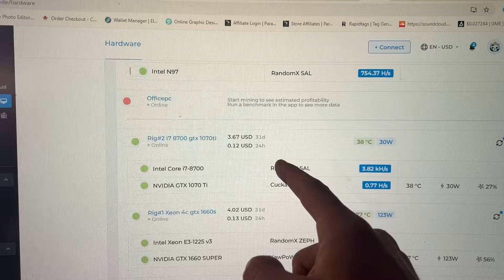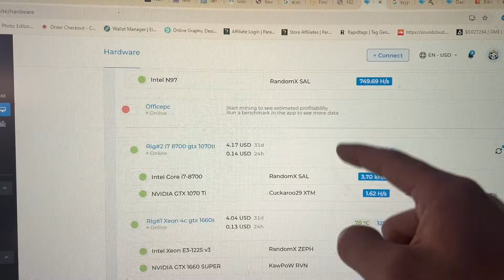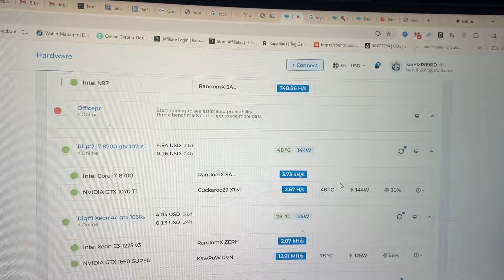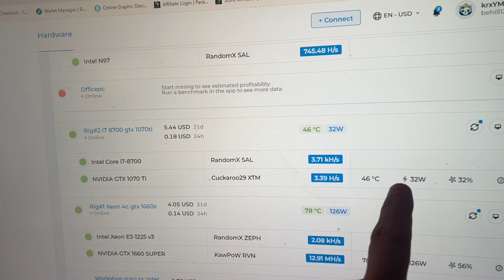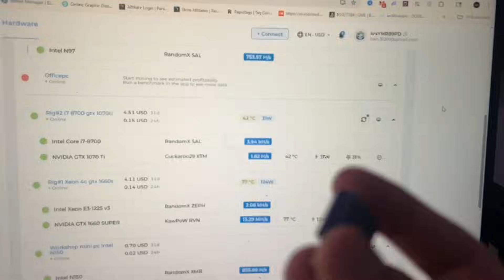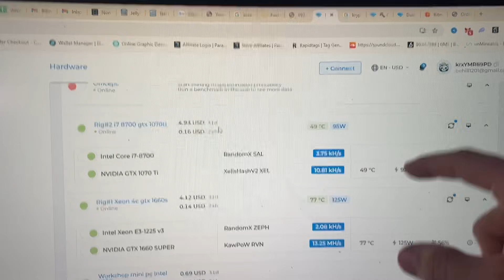GPU Mining issue on KYRPTEX V5 Low power mode fix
. Start mining with Kryptex